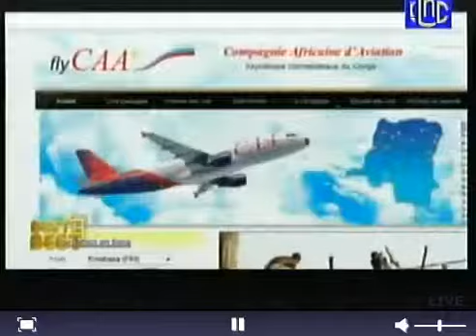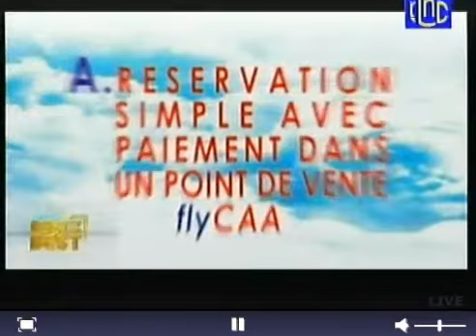* Concours vodacom Classe 2015 - musique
Concours amateur